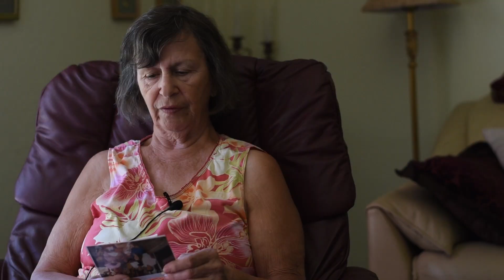The Year of My Birth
When a documentary filmmaker discovers a dark secret within his own family, he uncovers a sinister conspiracy that threatens to destroy everything he's ever known.

A deeply personal tale, told with unflinching honesty and stunning cinematography, The Year of My Birth is a tour de force of journalistic storytelling that is certain to win many awards.